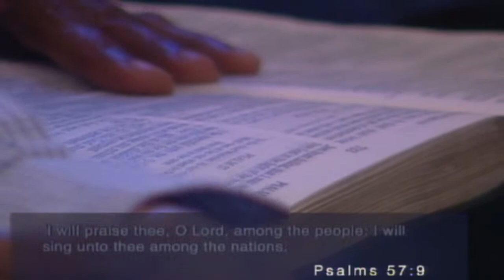SERMON ONLY | GET OUT OF YOUR CAVE | DR. CARLTON P. BYRD | APRIL 9TH, 2022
(WORSHIPcast) Christian Copyright Solutions -- Acct #:13663

        Address: 291 Hamilton E Holmes Dr NW, Atlanta, GA 30318

      Senior Pastor: Dr. Sherwin Jack
       Associate Pastor: Gregory Saunders

 6. LIVE SERVICES:
        Wednesday: 7:00 PM EST
        Saturday: 11:00 AM EST